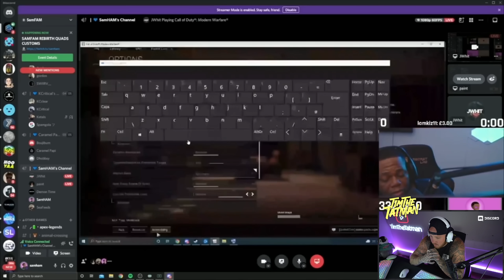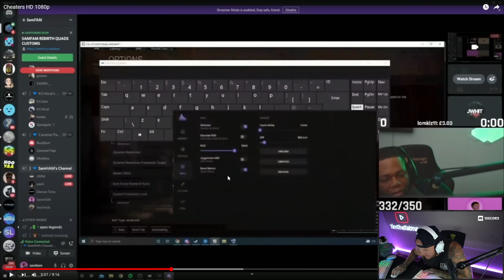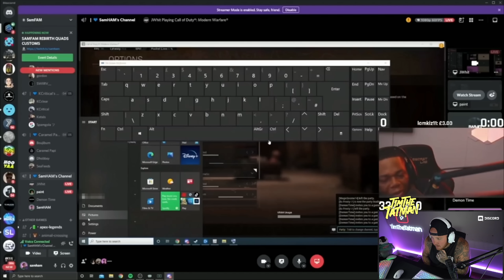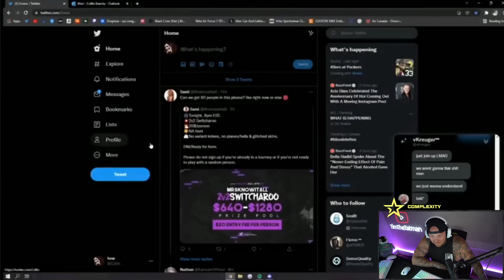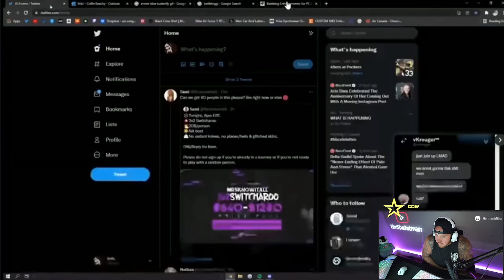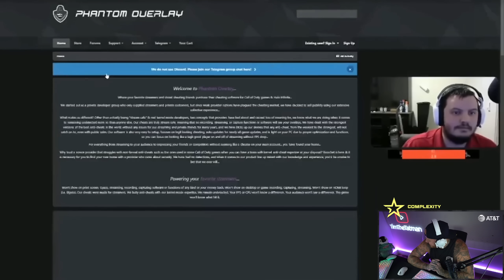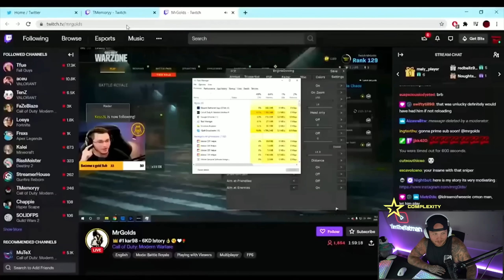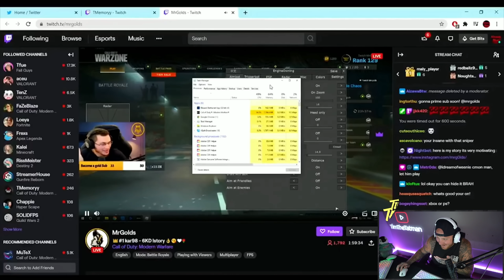TIMTHETATMAN REACTS TO STREAMERS CAUGHT HACKING